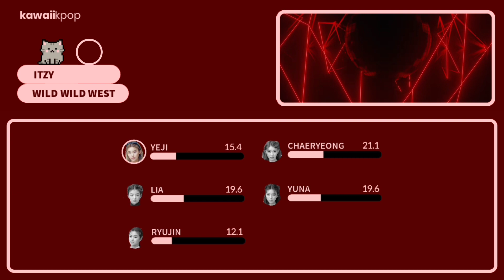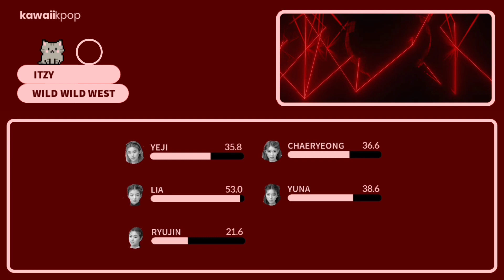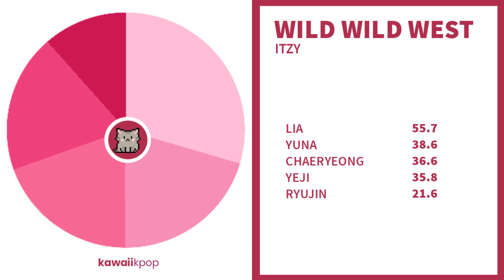ITZY - Wild Wild West (Line Distribution)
meow, 😺🍩

ARTIST: ITZY
SONG: Wild Wild West

please take care and have a nice day